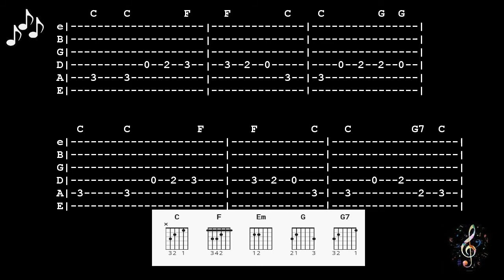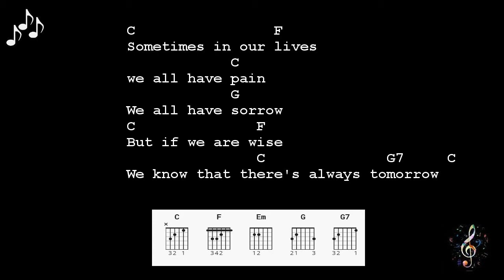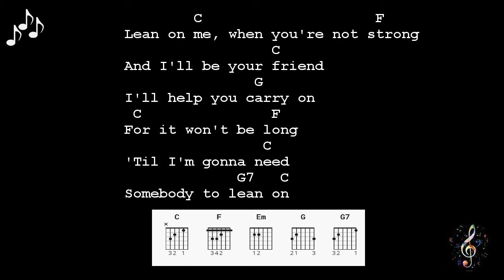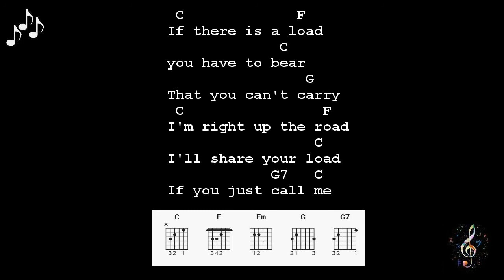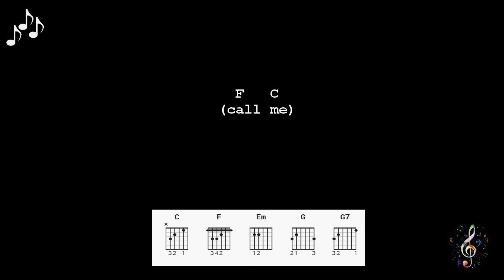Lean On Me by Bill Withers - Guitar Chords and Lyrics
** Please note ...
   There is an E minor chord in each verse and chorus:

                     Em G
We all have sorrow

                     Em    G
I'll help you carry on

                      Em G
You need to borrow

                          Em G
That you can't carry